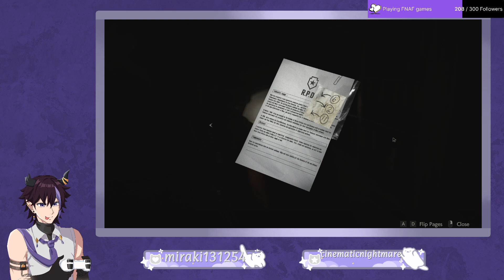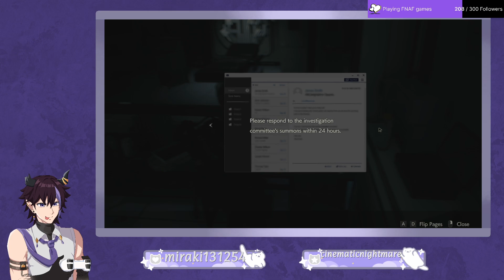[VOD] Spending more time with my pooki 💕